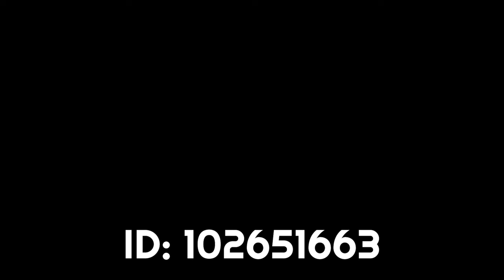doubleclick hell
LEVEL ID: 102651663. Pretty cool double click ball challenge in Geometry Dash. Enjoy the video.